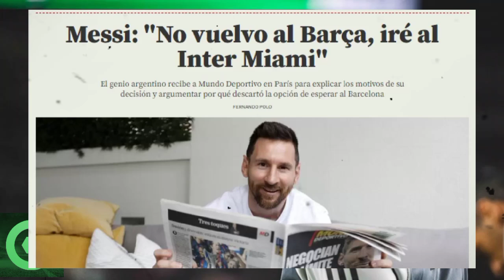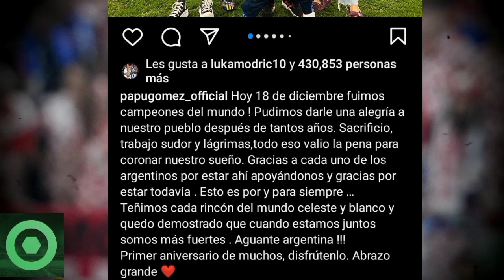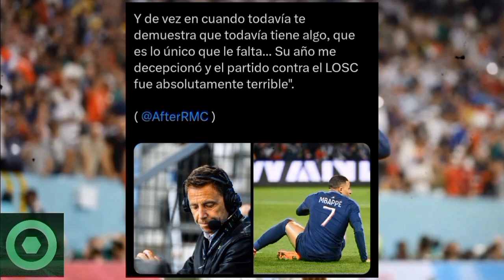🚀 ¡NO LO CREERÁS! INESPERADA NOTICIA de LEO MESSI deja a TODOS con la BOCA ABIERTA en INTER MIAMI 🔵